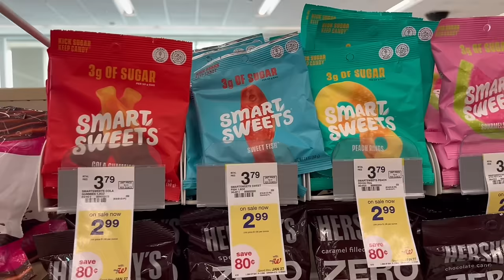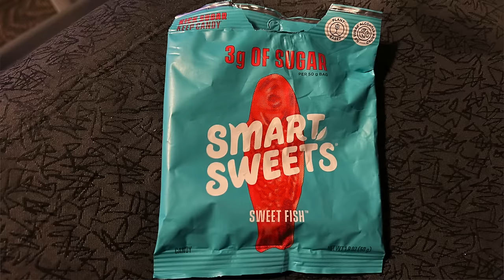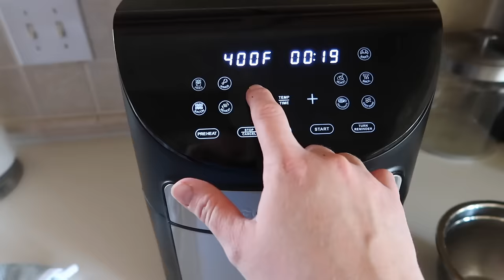FULL DAY OF EATING ON WW | What I Eat For WEIGHT LOSS | Weight Loss Journey 2024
I'm Lauren! Plus Size Mom of 2, who naturally lost 80lbs with diet and exercise, using Weight Watchers. I'm relaunching my Weight Loss Journey 2024 to get back to my pre pregnancy weight, as well as continue on my journey of becoming an overall healthier mom! On my channel you'll find Recipes, Grocery Hauls, Day in the Life Vlogs and all about my journey to living a life of balance!
XO-L

1 medium yellow onion diced
2 Tbs minced Garlic
4 cups butternut squash seeded, peeled, and cut into large equal chunks
1 cup chicken broth
1 cup milk
1 cup sharp cheddar cheese (+ 1/2 cup more for topping)
Seasoning: salt, pepper, garlic powder, paprika or nutmeg (optional)
1 lb pasta, cooked and drained

Directions:
Saute onion and garlic in a medium hot dutch oven (or any pot that can go from cook top into oven) with a bit of avocado oil, until fragrant. Add butternut squash, stir to combine. Add chicken broth and milk, and simmer on medium heat covered for 15minutes (until squash is fork tender). Blend mixture with emersion blender or in separate blender until smooth. Return to pot. Mix in 1 cup of cheese. Add 1lb of cooked and drained pasta (any shape, I prefer shells or elbows). Stir to combine. Sprinkle additonal 1/2 cup cheese on top. Bake covered in the oven at 350 F for 15minutes. Remove cover last 5 minutes. Enjoy!